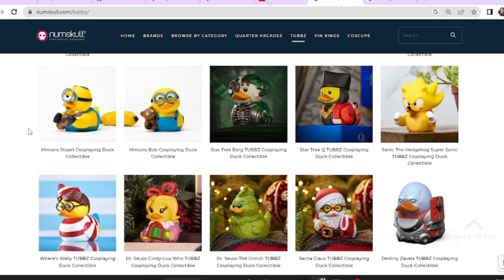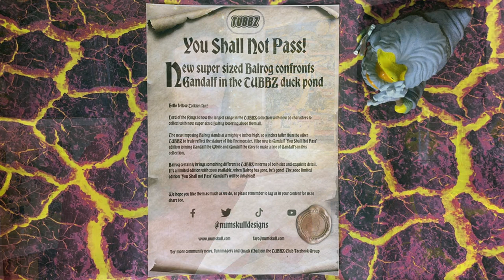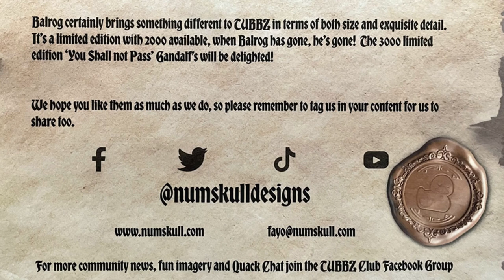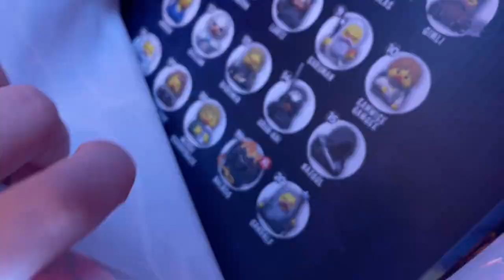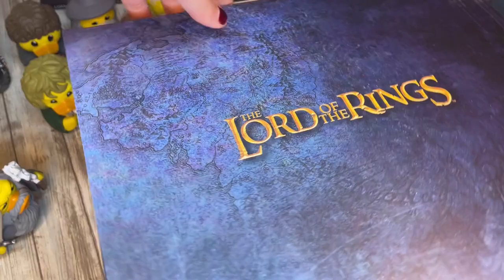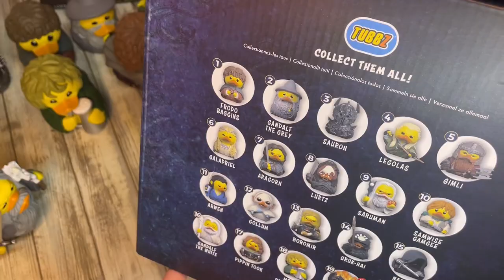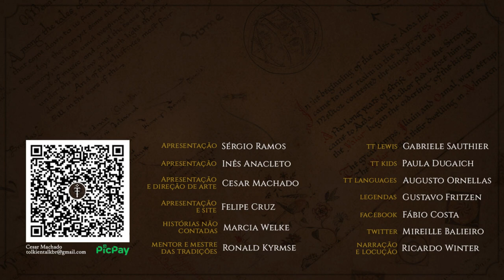Novos Tubbz The Lord of the Rings (2022) | TT Extra 224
Em 2022, a @NumskullDesigns anunciou novos Tubbz da sua linha de “O Senhor dos Anéis”. O Merry e o Pippin vieram para fazer companhia ao Sam e Frodo e tivemos o icónico momento da luta entre o Balrog e o Gandalf.
Confira o unboxing dos novos patinhos inspirados nos personagens de J.R.R. Tolkien!

Amazon Prime: amzn.to/2LLDY1Z
Padrim: goo.gl/7n4cjd

APRESENTAÇÃO
Inês Cardoso Anacleto

CONFIRA TAMBÉM!

MÍDIAS SOCIAIS

TRILHA SONORA

Trilha sonora do vídeo:
Artista: Jimena Contreras
Músicas: Snow Princess, World's Sunrise